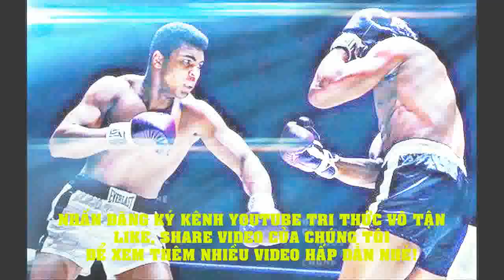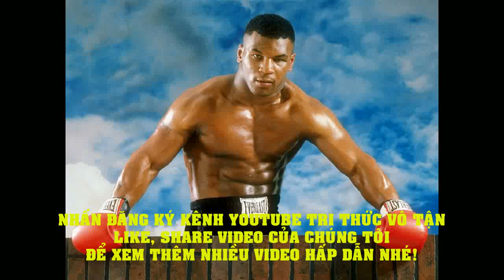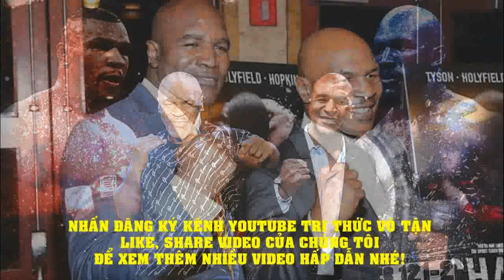Mike Tyson vs Lennox Lewis: PHÂN TÍCH Cuộc So Tài ĐIÊN RỒ Nhất Quyền Anh Hạng Nặng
Ở trình độ nhà nghề thế giới, các võ sĩ đều có những tương đồng với nhau về thể chất lẫn kinh nghiệm. Sự khác biệt tạo nên chiến thắng bắt nguồn từ việc nghiên cứu, phát triển sở trường bản thân và đục khoét sở đoản của đối thủ.
Trong bài viết lần này, ta sẽ xét đến 2 trận đấu có kết quả trái ngược nhau với các nhân vật chính có nhiều nét tương đồng lẫn nhau. Đó là 2 trận đấu Joe Frazier vs Muhammad Ali và trận đấu Mike Tyson vs Lennox Lewis.
Những điểm tương đồng
Muhammad Ali và Lennox Lewis: Khỏi cần phải nói quá nhiều cũng có thể nhận ra rằng cả hai huyền thoại này đều là những võ sĩ có thể hình rất cao lớn với sải tay dài. Bên cạnh đó, lối đánh chủ đạo bằng kiểm soát cự ly cùng với lối đánh thuộc rơ lùi, phòng thủ phản công và gây sức ép bằng các combo là những yếu tố làm nên 2 tay đấm này.
Các trận đấu của 2 huyền thoại này thường đi theo kịch bản: Kiểm soát cự ly, duy trì điểm số trong khoảng 3-4 hiệp đầu tiên hoặc 6 hiệp. Chỉ bắt đầu tấn công tổng lực khi đã buộc được đối thủ bước qua ngưỡng an toàn để giành ưu thế điểm số.
Mike Tyson và Joe Frazier: Cả hai huyền thoại này đều có chiều cao rất khiêm tốn ở hạng nặng. Dù vậy, họ đã biến khiếm khuyết này thành sức mạnh khi luôn tận dụng kỹ thuật cúi thấp khiến họ đã "lùn nay càng lùn hơn", khó đánh trúng hơn. Họ cũng là những tay đấm rất đáng sợ ở cự ly gần bởi những cú đấm móc, đấm xúc.
Cũng từ những điểm tương đồng đó, trận đấu giữa Joe Frazer vs Muhammad Ali và trận Mike Tyson vs Lennox Lewis cũng đi theo một kịch bản sau: Tay đấm thấp hơn chọn chiến thuật cúi thấp, để dồn ép. Trong khi đó, các tay đấm thể hình to lớn dùng jab là chủ đạo để kiểm soát trận đấu và tránh đổi đòn không cần thiết.